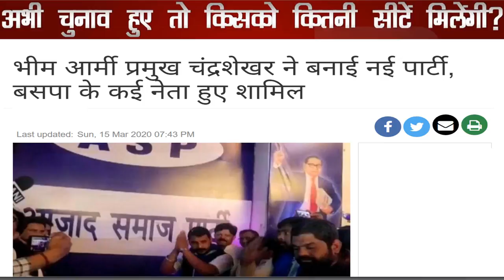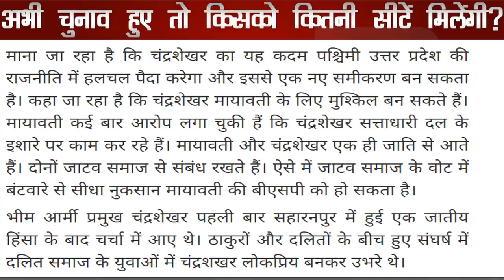UP चुनाव-2022 Assembly | भीम आर्मी प्रमुख चंद्रशेख ने बनाई नई पार्टी |आज चुनाव तो नुकसान किस पार्टी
आज चुनाव तो नुकसान किस पार्टी ?